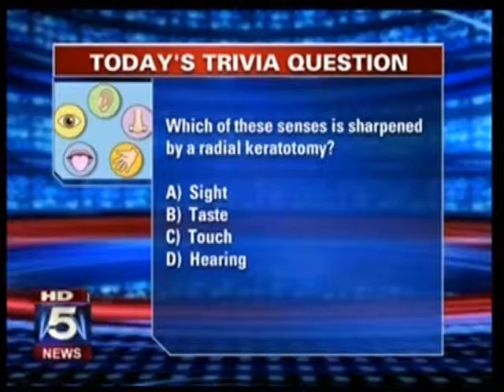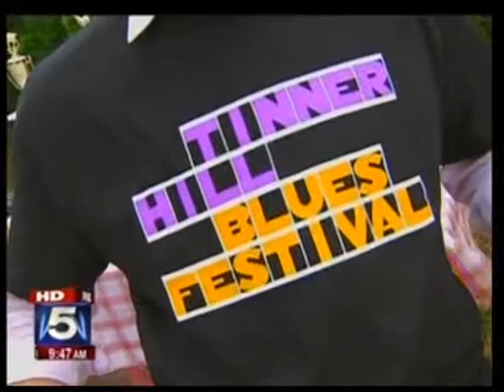Tinner Hill Blues Festival Fox 5 Morning News (WTTG) - Part Two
2011 Tinner Hill Blues Festival Fox Morning News Broadcast to promote the festival for that year.  Bar-b-que cook off, children's activities, Nd interview with Edwin and Nikki Henderson about Tinner Hill Heritage Foundation mission and the blues festival.